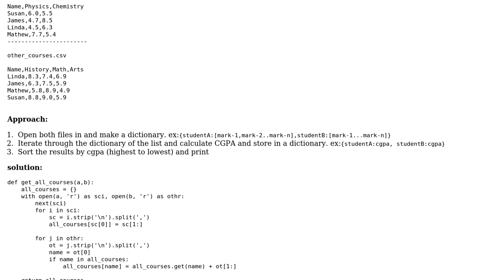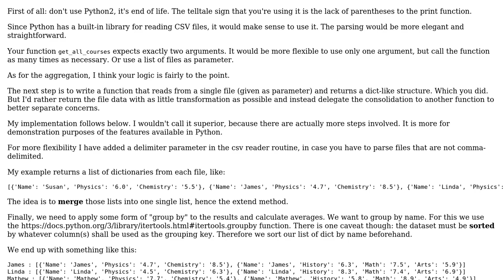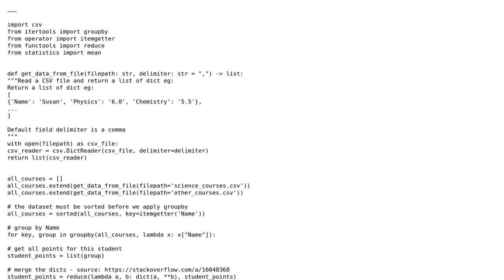Calculate students' GPAs and sort them, based on two CSV input files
With thanks & praise to God, and with thanks to the many people who have made this project possible! | Content (except music & images) licensed under CC BY-SA | Music | Images & others | With thanks to user dm90 user Anonymous user 200_success and the Stack Exchange Network Trademarks are property of their respective owners. You are responsible for your own actions.